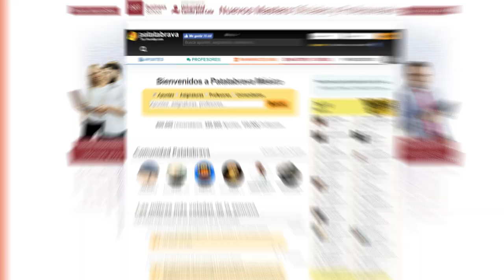Salte del rincón - Herramientas TIC